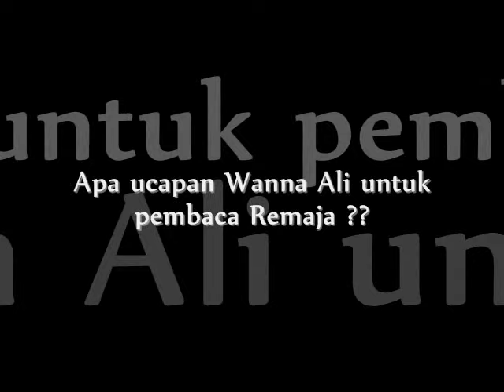4 Fakta Menarik Tentang Wanna Ali!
Khas untuk pembaca Remaja & peminat Wanna Ali